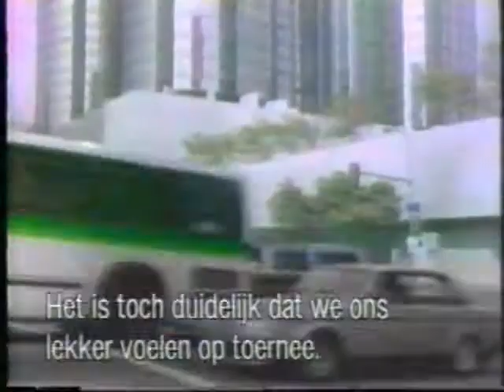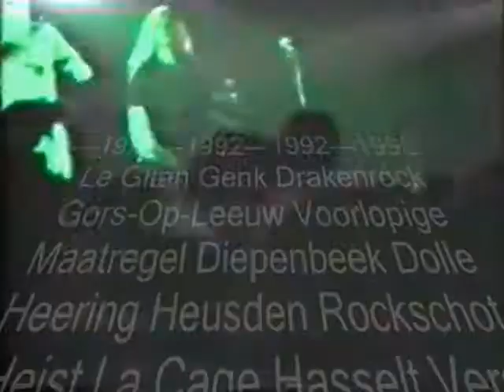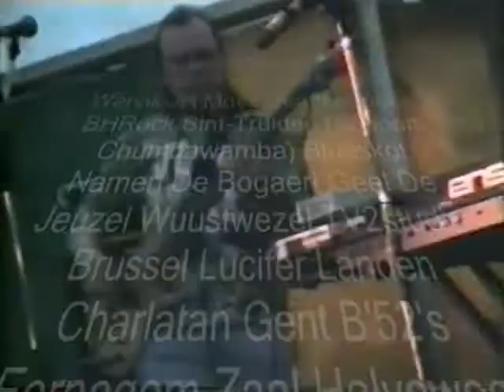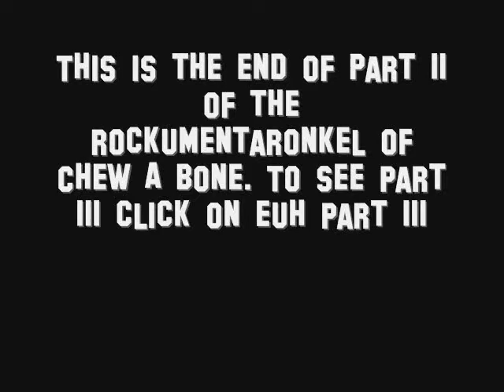Chew A Bone rockumentaronkelpart II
Part II of this rockumentaronkel on this Belgian Band which  toured in tal madness in the '90's.